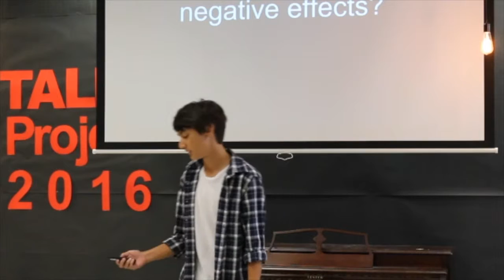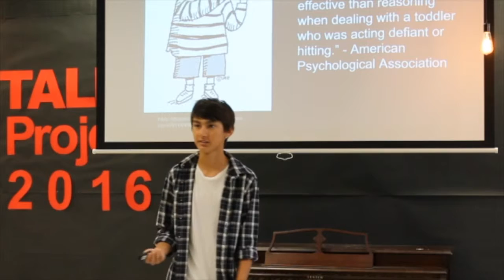Corwin R. Asks: Does Punishing Children Really Work?